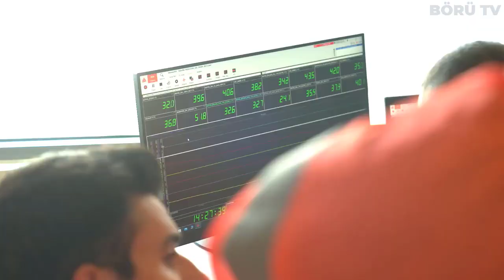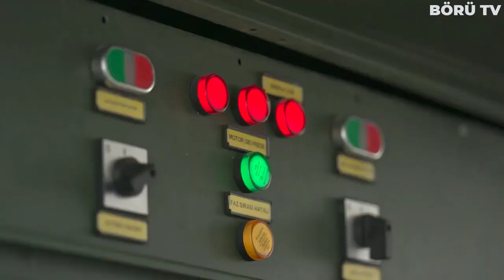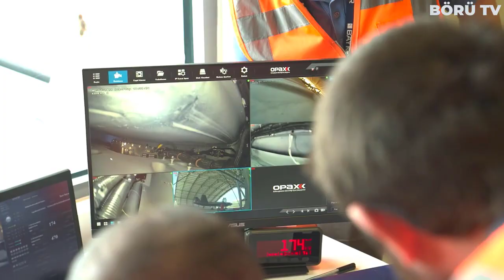TÜRKİYE TARİH YAZIYOR ! SİHALARDA YENİ DÖNEM ! ROBOT SİHALAR GELİYOR ! DÜNYA BUNU KONUŞACAK !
Facebook üzerinden herkese açık bir şekilde oluşturmuş olduğumuz savunma sanayi grubumuza hepiniz davetlisiniz! İlgi duyan tüm dostlarınızı grubumuza davet etmeyi unutmayın!

Türkiye yerli ve milli teknoloji hamlesiyle her geçen gün kendini geliştirmeye ve gücüne güç katmaya devam ediyor. Özellikle son yıllarda otonomi yani insansız sistemler alanında büyük başarılar atan Türkiye, bu başarıların arasına bir yenisini daha eklemeye hazırlanıyor. Ulaşılan bilgilere göre artık Robot İnsansız hava araçları devreye alınacak. Robot insansız hava araçları olarak adlandırılan platformlar savunma sanayi sektöründe yeni bir dönemin başlangıcı.

Geçtiğimiz günlerde tamamlandığı duyurulan Kerkes projesiyle birlikte artık insansız hava araçları gps olmayan ortamlarda dahi etkin bir şekilde görev yapabilecek. Aynı zamanda kerkes projesiyle birlikte insansız hava araçları gps olmadan görev yaparken elektronik harp sistemlerinden etkilenmeyecek. Elektronik harp meselesine videonun ilerleyen dakikalarında değinicem çünkü gerçekten hiç de hafife alınmayacak bir yetenek diyebiliriz. Bunun haricinde Kerkes projesi yine insansız olan kara ve deniz platformlarına da entegre edilecek şekilde tasarlanıp geliştirildi.